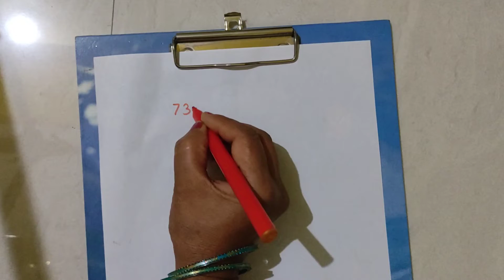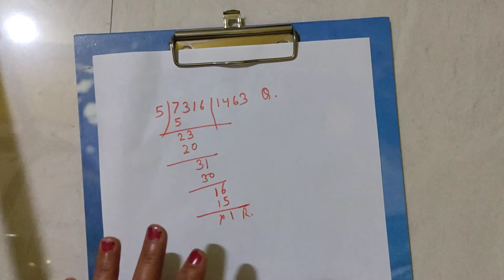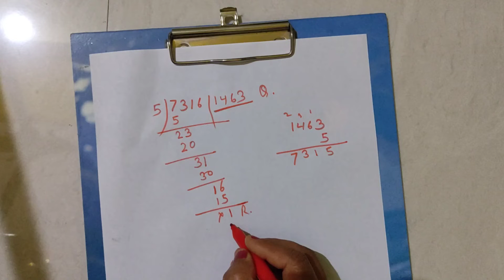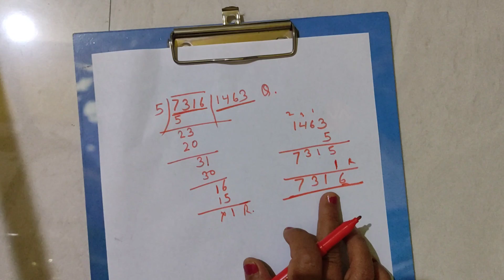Divide and check your answer बच्चों को सिखाएं आसानी से